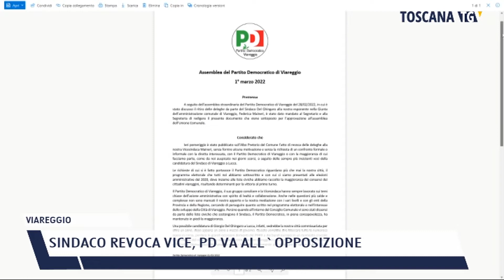2022-03-02 VIAREGGIO - SINDACO REVOCA VICE, PD VA ALL'OPPOSIZIONE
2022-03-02 VIAREGGIO - SINDACO REVOCA VICE, PD VA ALL'OPPOSIZIONE